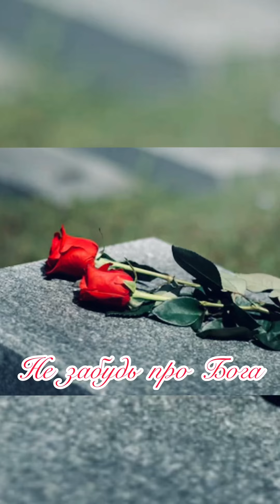«Не Забудь про Бога» PAUL G.